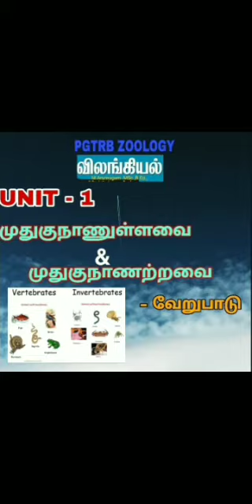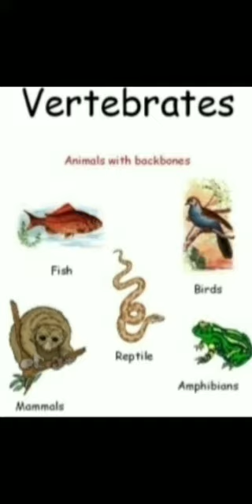PGTRB ZOOLOGY UNIT 1 முதுகுநாணுள்ளவை&முதுகுநாணற்றவை